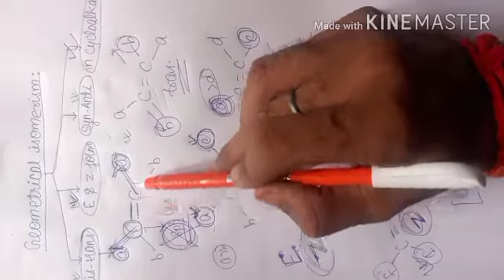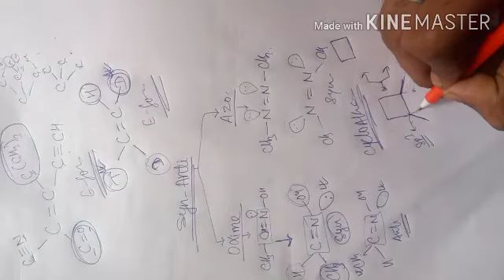chemistry, revision of organic chemistry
geometrical isomerism revision lecture in crash course form with best concept.

different types of symmetrical isomerism that is cis- trans isomerism, syn- anti isomerism , E and z form of isomerism.

revision of isomerism with all question practices you can watch all the series lecture of crash course.